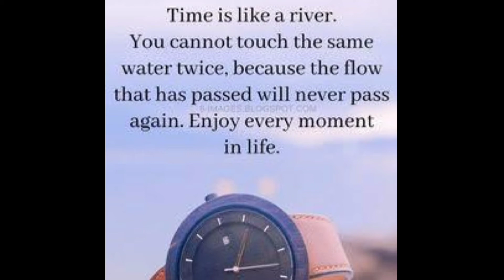Best Memories of Life | Nisa Girls College Kharian Campus | Crack Nuts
Best Memories of Life | NisaGirlsCollege KharianCampus | Crack Nuts